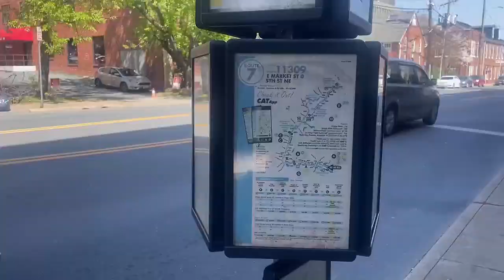Charlottesville bus routes to change November 9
Route 6 to the UVA Medical Center will not be removed.